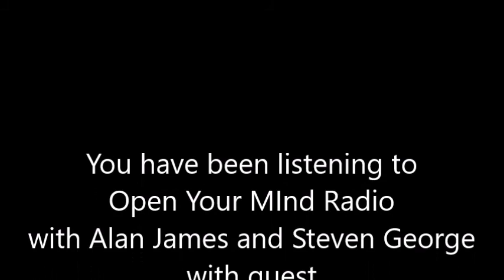OPEN YOUR MIND RADIO Open Minds Conference special with guest Trevor Eivers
Alan and Steve talk to Trevor Eivers about the upcoming Open MInd's Conference in Dooley's Hotel Waterford on February 25th and 26th 2017. Who's going to be talking at the event and the subjects that will be covered. For more information about this event please go